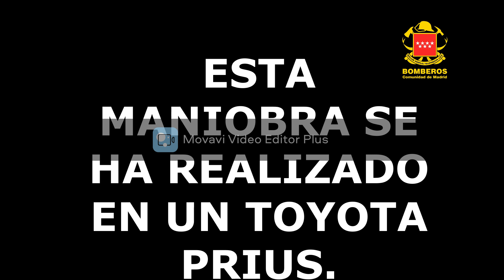03 Retirada del pilar B